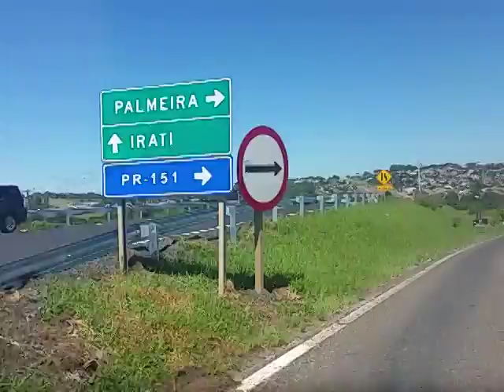Passando por Palmeiras PR. Qracelular